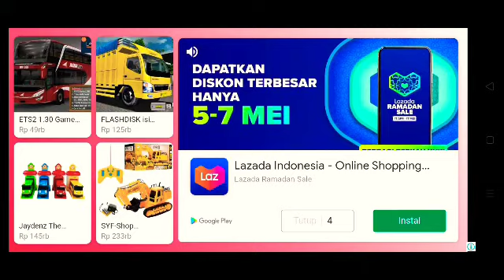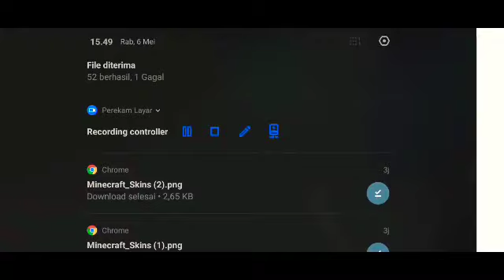Main busid seru banget guys...jangan lupa subscribe